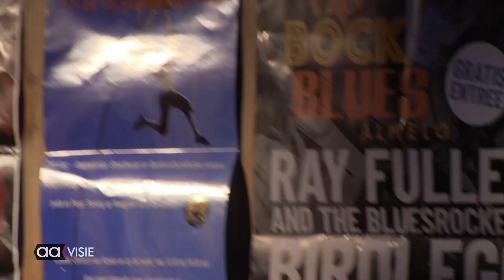Kenniscafé in t Hookhoes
Stichting Almelo Promotie heeft deze avond georganiseerd met als doel om te kijken welke kennis er ontbreekt en waar er behoefte naar is om het 'merk' Almelo zo goed mogelijk te promoten.